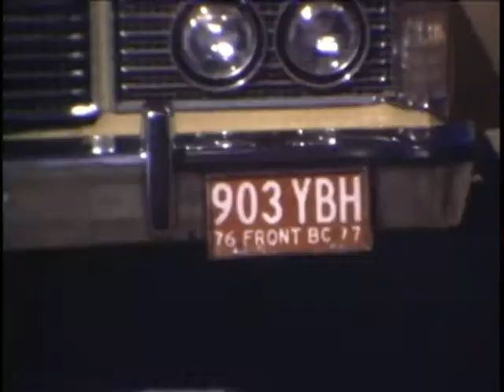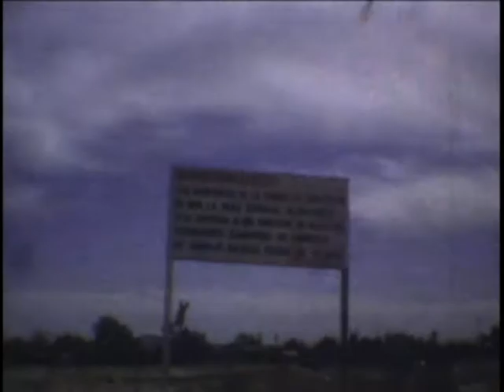Arenales San Felipe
Familia Bojorquez en San Felipe